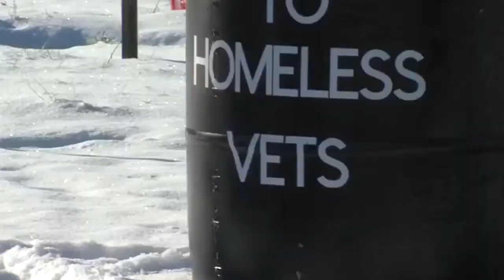'You're giving back to people, who gave to you,' Participants share their experience sleeping in ten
Many of you braved sub-zero temperatures to shed light on the world-wide issue of homeless veterans. After six days of sleeping in the cold, Operation Vanguard has come to an end for the year.